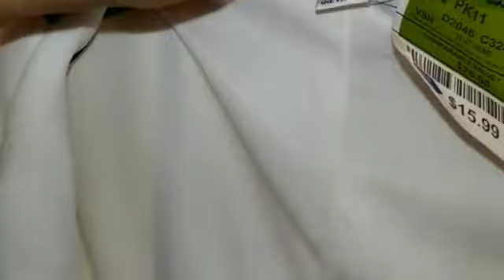COMPRAS EN ROSS Y TARGET